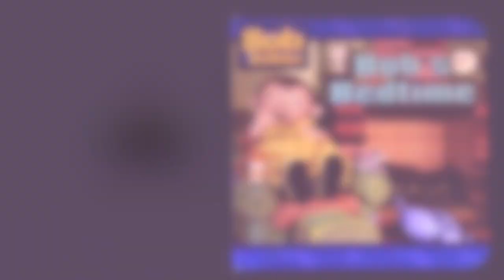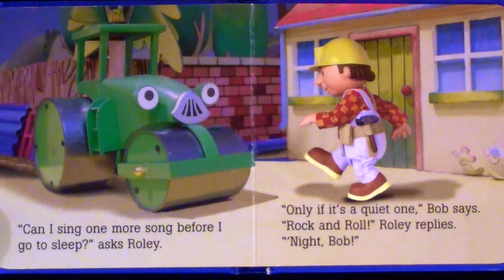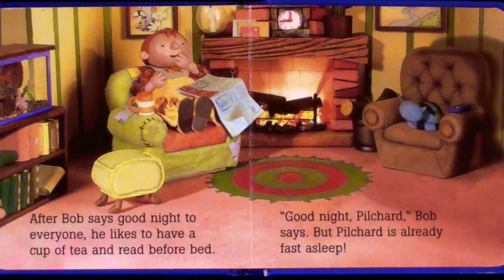Bob the Builder "BOB'S BEDTIME"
Bob the Builder "Bob's Bedtime" - For all ages. After a long day of building, join Bob as he says good night to the team.

Thank you for your generosity! The new COPPA/FTC changes have hit my channel very hard. Your donation will help with the purchase of books and keep the channel going in 2021. I appreciate the love and support! xoxo

By: Terry Collins
Illustrated by: Art Ellis
Published by: Simon & Schuster Children's Publishing Division